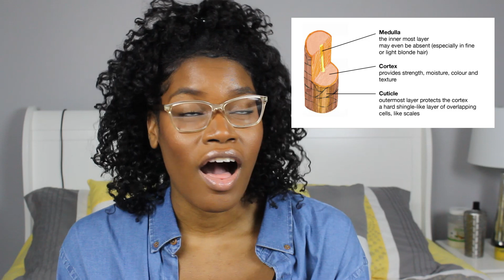What Hair Porosity Do I Have? | How To Know Your Hair Porosity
Hi Ya'll,
I feel like some of us still don't know what our natural hair porosity is, or we don't realize how important it is. Knowing your porosity helps tremendously  when it comes to choosing the right hair products and building a natural hair regimen. In this video I'm sharing how figure out what your porosity is. Xo

Previous Uploads